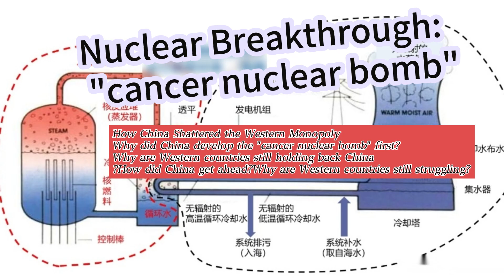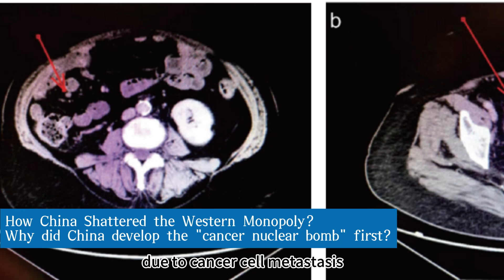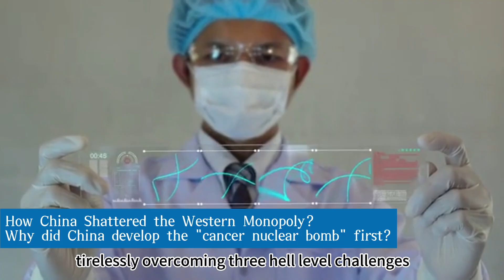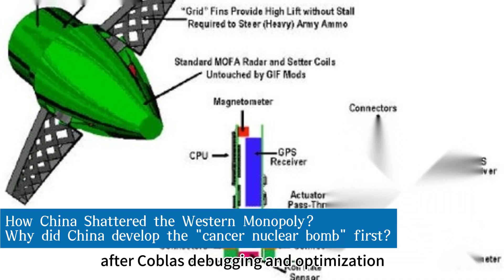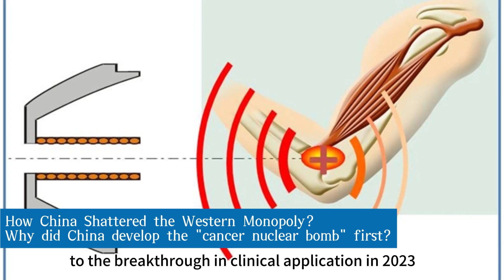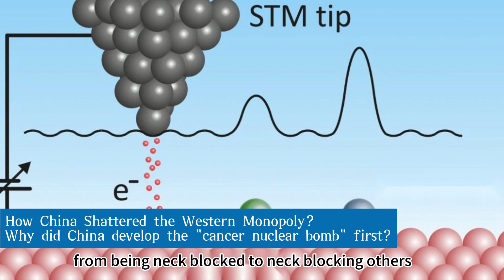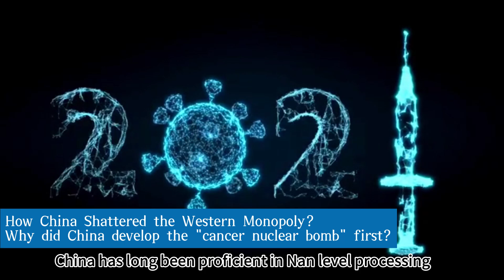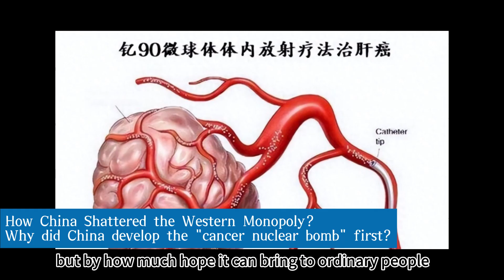Nuclear Breakthrough cancer nuclear bomb- How China Shattered the Western Monopoly？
Why did China develop the "cancer nuclear bomb" first?
Why are Western countries still holding back China?How did China get ahead?
Why are Western countries still struggling?

If you're seeing this, don't scroll away just yet! Today, I'm dropping a bombshell that's set to shake up the global medical community! We've always heard about how advanced foreign technology is, with high-end medical equipment and imported drugs creating bottlenecks for us. But recently, China just played its trump card – successfully mastering Yttrium-90 (Y-90) microsphere technology, often hailed as the "cancer nuclear bomb" in liver cancer treatment! This technology was previously only wielded by a handful of countries globally, with Western nations tightly gripping the core know-how. Now, China has surprisingly overtaken them in a curveball maneuver! What's even more exciting is that the story behind this is ten times more fascinating than what appears on the surface! The following content will absolutely revolutionize your perception of国产 (domestically produced) medical technology. Buckle up, we're taking off!

Next, I'll take you on a deep dive into the story behind this technological breakthrough, examining how China broke the Western monopoly and just how groundbreaking this technology truly is.

1. The "Cancer Nuclear Bomb" Emerges: Why Did China Take the Lead?
On the battlefield of cancer treatment, liver cancer has always been a Damocles sword hanging over the medical community. According to the World Health Organization, over 900,000 new liver cancer cases are reported globally each year, with China accounting for more than 50% of these patients. For those with advanced liver cancer, the five-year survival rate is less than 12%. Traditional treatments are like shooting in the dark – surgical resection can be futile due to cancer cell metastasis, and chemotherapy drugs, while killing tumor cells, also cause severe side effects like bone marrow suppression and gastrointestinal ulcers, akin to "killing a thousand enemies at the cost of eight hundred of your own."

The advent of Y-90 microsphere technology has completely rewritten the rules of liver cancer treatment. These radioactive microspheres, with a diameter of only 20-60 micrometers, are like nano-submarines carrying a nuclear arsenal. Delivered via catheterization into the hepatic artery, they travel through the body's complex vascular network directly to the tumor's "lair." Each microsphere releases beta radiation with a tissue penetration range of only 2.5 centimeters but can deliver a staggering radiation dose of up to 150 Gy within 14 days, essentially detonating a miniature nuclear bomb inside the cancer cells, precisely destroying tumor tissue. What's even more astonishing is that this "precision demolition" method can limit damage to surrounding healthy liver tissue to within 5%, greatly enhancing treatment safety.